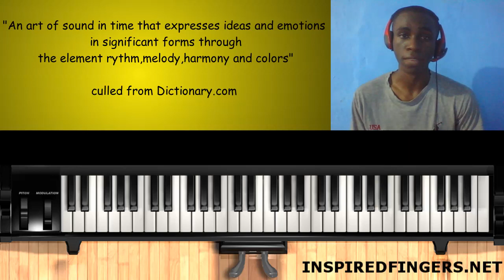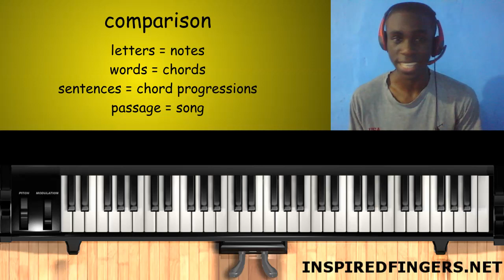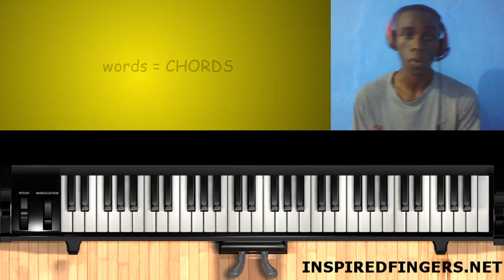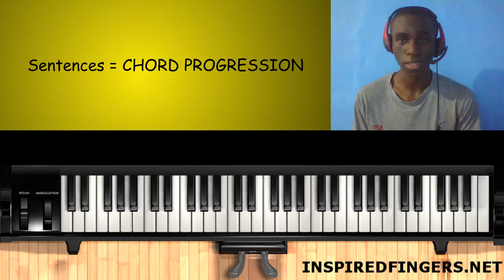Piano Lesson #1 - Music fundamentals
Hi, I started Piano Theory Series (PTS) to handle various concepts of piano and music in general to give you a solid foundation on basic concepts you may come across in music materials.

At inspiredfingers we motivate people to improve on their piano and webdesign skills.

If our contents has helped you in anyway kindly support us so that we can enhance our productions.

By supporting us you help us reach more people effectively.